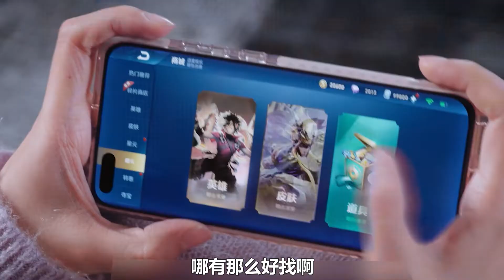你是我的荣耀：乔晶晶隐婚被曝光,震惊整个娱乐圈,粉丝隔空喊话于途,抢回来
你是我的荣耀的剧情简介 · · · · · ·
　　人气女星乔晶晶（迪丽热巴 饰）与高中时单恋的学神于途（杨洋 饰），在阔别十年后，于线上再度重逢，开启了一段浪漫治愈的暖爱之旅。时光匆匆，此时于途已成为心怀梦想的航天设计师，乔晶晶也成为星光闪耀的当红女演员，二人在追梦路上努力坚守，在浪漫奇遇中相互鼓励，终成彼此荣耀！
　　该剧根据顾漫创作的同名小说改编。
💟💟《娱乐督察院》分享最新原創原作視頻！
💟💟   娱乐督察院来YouTube了歡迎留！